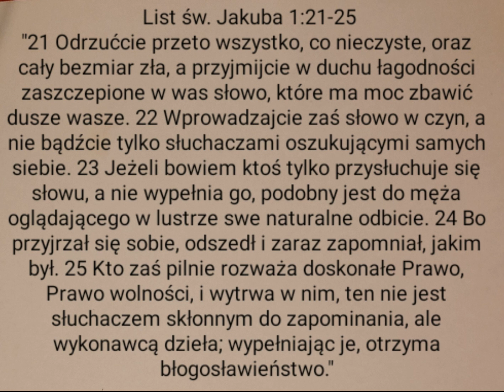Miedzy niebem a piekłem